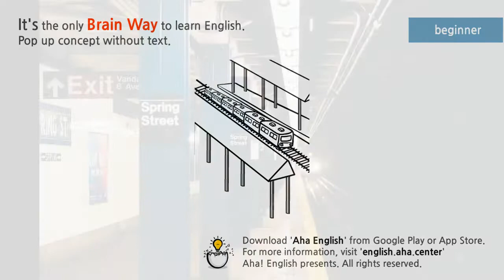station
NOUN
1.[NOUN] [oft n N] A station is a building by a railway line where trains stop so that people can get on or off.
Ingrid went with him to the railway station to see him off

2.[NOUN] [n N] A bus station is a building, usually in a town or city, where buses stop, usually for a while, so that people can get on or off.
3.[NOUN] [oft n N] If you talk about a particular radio or television station, you are referring to the programmes broadcast by a particular radio or television company.
an independent local radio station

It claims to be the most popular television station in the UK.

[Download]